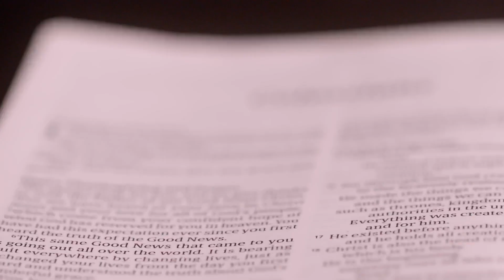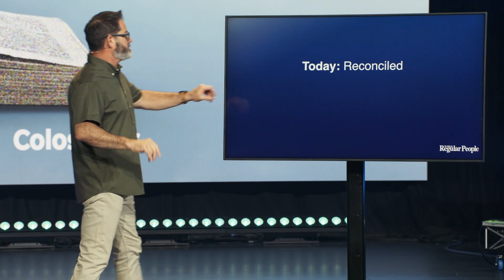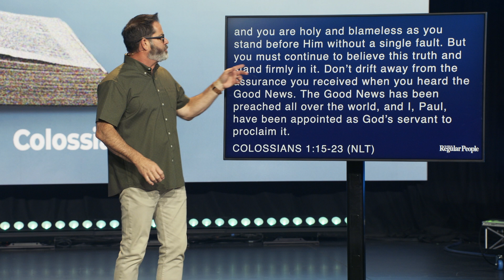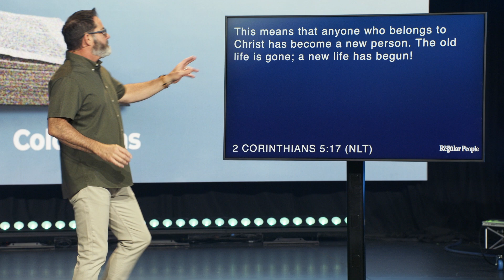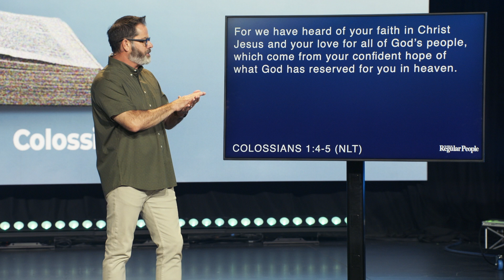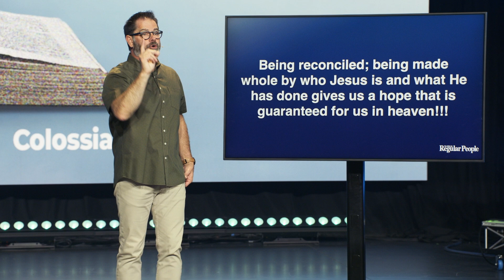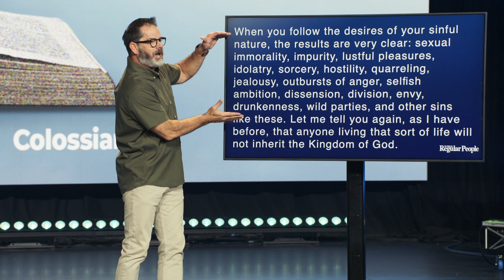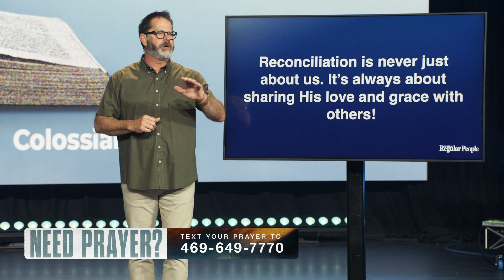The Bible For Regular People 01: Reconciled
This message focuses on chapter 1 of the book of Colossians, emphasizing the concept of reconciliation through Jesus Christ. Pastor John highlights five key aspects of reconciliation: purposeful identity, love for God's people, confident hope, changed lives, and love for others. He encourages believers to surrender any sinful nature and embrace the fruits of the Spirit while also inviting non-believers to be reconciled with God through faith in Jesus.